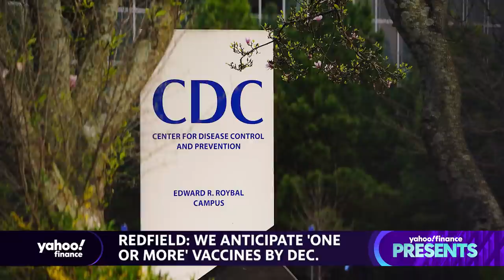Coronavirus: CDC Director breaks down vaccine timeline, how to stay safe and COVID-19 challenges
On this episode of Yahoo Finance Presents, Yahoo Finance's Anjalee Khemlani speaks with CDC Director Robert Redfield about the war against COVID-19 and what actions the CDC is taking to stop the spread. He touches on the new eviction ban, what the upcoming flu and winter season will look like, the return to school, as well as the vaccine timeline.

Video Transcript
ANJALEE KHEMLANI: Joining me now is Dr. Robert Redfield, director of the Centers for Disease Control and Prevention. Dr. Redfield, good morning and thank you so much for joining me today.

ROBERT REDFIELD: Thanks for having me.

ANJALEE KHEMLANI: Obviously, we have to touch on the news of the day, which is the CDC taking action on evictions and the moratorium on them. You know, as we're seeing this pandemic continue to affect Americans, explain the thought process on why the CDC was able to take action while we're waiting for Congress to sort of make more progress on something like this.

ROBERT REDFIELD: Well, I think the importance is to recognize that homelessness is an important risk for COVID transmission. And the opportunity to try to prevent individuals from losing their stable housing, where they would either go into congruent housing with other individuals, and therefore put at risk-- potential for further COVID spread, or tragically, could actually become homeless. And so using our public health authority, seeing this as a public health risk, we-- we're part of the president's executive order that wanted to try to interrupt evictions at this period of time. So for the next four months, there's an interruption of evictions for individuals that make less than $99,000 annually or a couple greater than I think $198,000.

ANJALEE KHEMLANI: Could the CDC extend this, if-- you know, if nothing happens in Congress in December-- by December?

ROBERT REDFIELD: It's conceptual it could be extended. Obviously, we're doing this in partnership, under our public health authority with HUD, to make sure that we try to minimize the disruption that may be caused by an increase in homelessness or evictions.

ANJALEE KHEMLANI: And clearly, having people, you know, cramped together in spaces is something that is continuously a struggle for the country and something that I'm sure you're focusing on. And you know, after Memorial Day, you mentioned about we saw a spike in cases within that two-week period. Labor Day is coming up. What are the concerns there?

ROBERT REDFIELD: I think it's really important because we did, in fact, see the Memorial week surge, and then we saw a surge after 4th of July. We're actually doing very well now. We're improving. Cases are coming down substantially. We've had probably close to a 40% decline in cases from the time we peaked in late July, and deaths are coming down. We want to keep that trend.

Connect with Yahoo Finance:
Follow Cashay.com